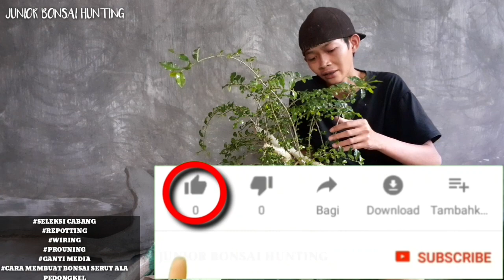Bonsai Serut calon juara hasil dongkelan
Cara membuat bonsai serut calon juara hasil dongkelan

Hallo guys masih dengan junior bonsai hunting kali saya membuat bonsai khususnya cara membuat bonsai lengkap dengan repotting,wiring,pruning,seleksi cabang,ganti media, dan pengarahan cabang membuat konsep perdana namun bagaimana jadinya bahan yang saya kan buat bonsai serut kali ini simak aja jangan lupa di like dan subscribe dan jika bermanfaat silahkan di share makasih ilove you untuk kamu